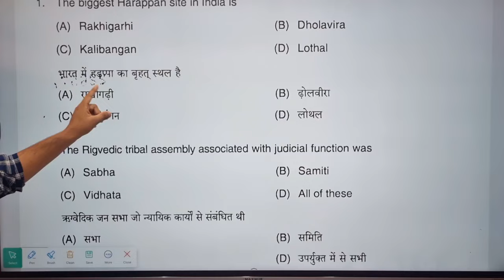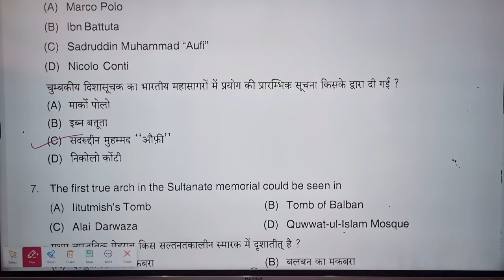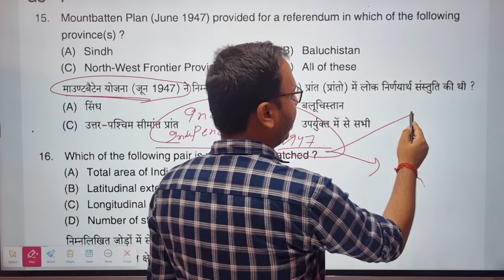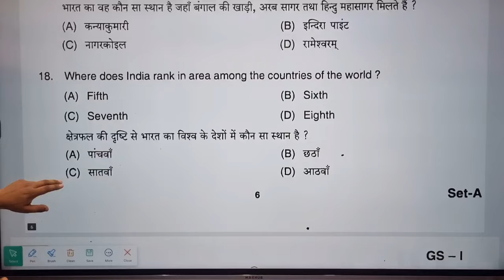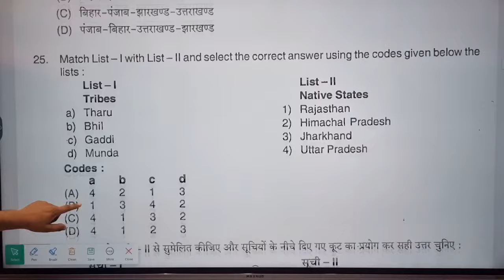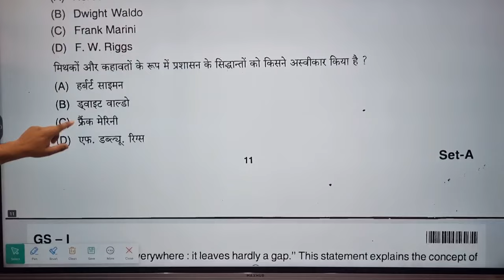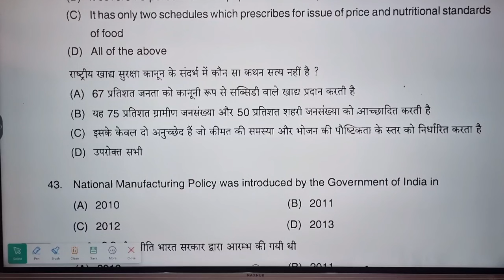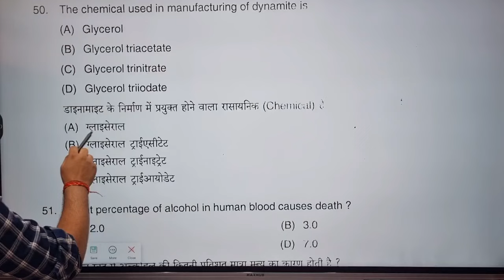Jpsc previous year question paper | Jpsc cdpo previous year question paper | 6th Jpsc